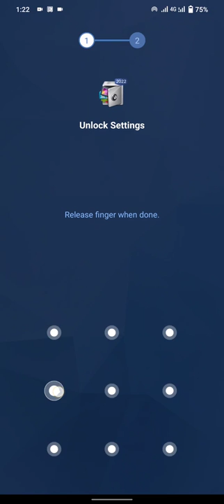Star pattern|difficult pattern|screen pattern|star difficult pattern#pattern#shorts#patternlock#lock